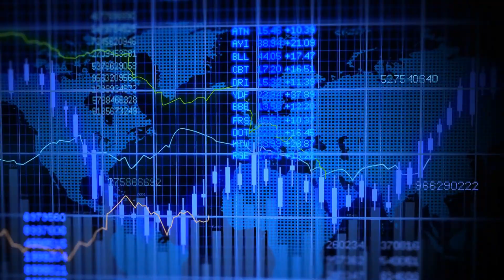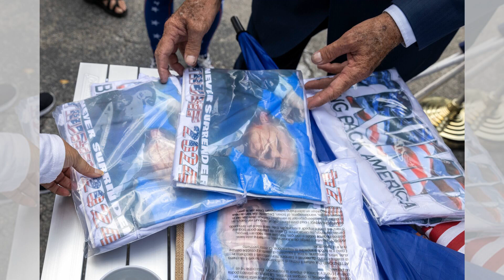特朗普2.0對中國更強硬；攻擊事件 神奇翻盤的劇本；中美外交政策 步步為營的棋局：評定天下20240715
大家好！歡迎來到我們的評定天下節目！今天我們要探討的是一個引人注目的話題：特朗普2.0對中國更強硬！根據South China Morning Post的報導，分析人士警告，特朗普若再次當選，將對中國採取更加強硬的立場。最近發生的槍擊事件引發了同情，可能暫時提升他的支持率，但對選舉的最終影響仍需觀察。這次襲擊還可能改變選民關注的焦點，從拜登的健康狀況轉向槍支安全問題。而民主黨內部也面臨挑戰，隨著對拜登健康狀況的擔憂增大，是否會出現新的候選人引起了討論。如果特朗普當選，對中美關係的影響將會如何？請大家繼續收看詳細內容！